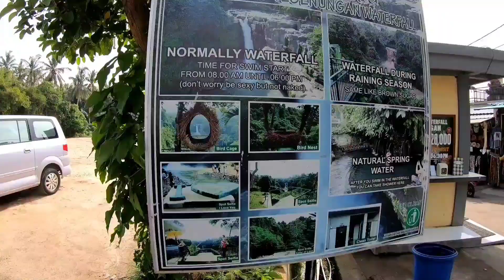Tegenungan Waterfall | BALI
Tegenungan Waterfalls, A conveniently located and popular tourist spot in Kemenuh Village in Gianyar not too far from Ubud, the most touristy part of Indonesian island of Bali.

Shot with:

Dj Mavic mini